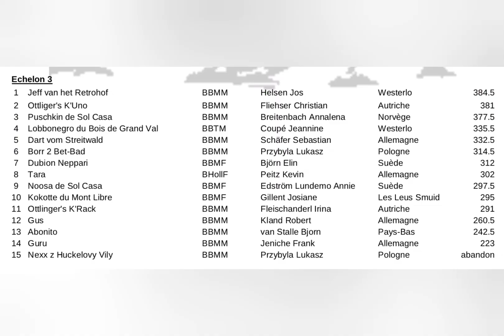Puschkin MR3 Westerlo 2019 - Part 2